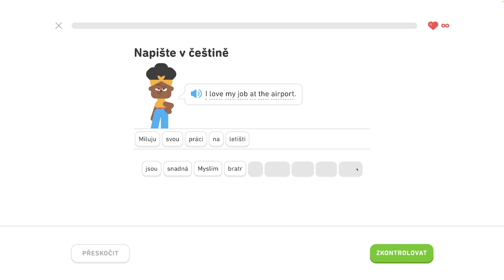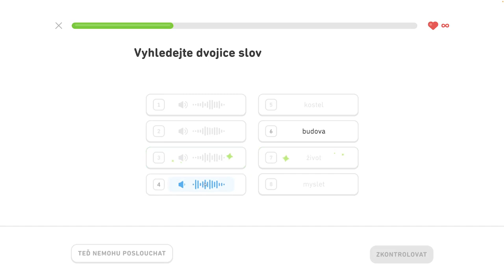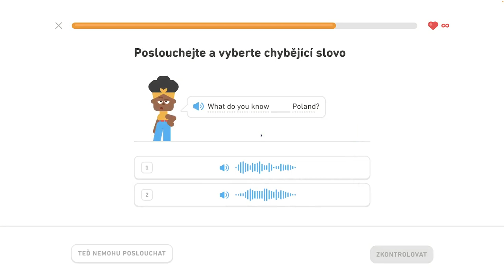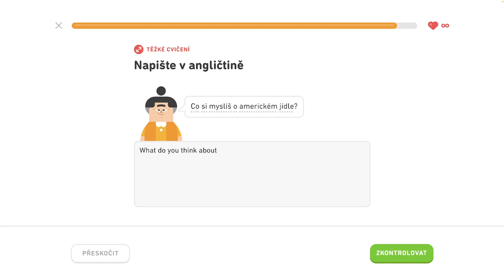🇺🇸 S2, J2 - Konverzujte počas rande 2/6 - Rozprávajte sa o škole, konverzujte počas rande